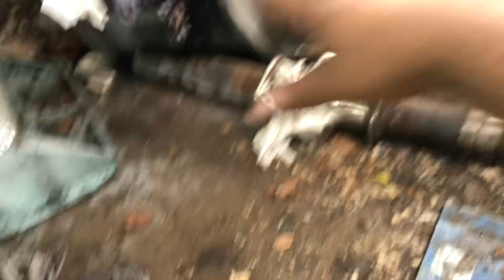How to We opened this machine with great difficulty😡🥵😨